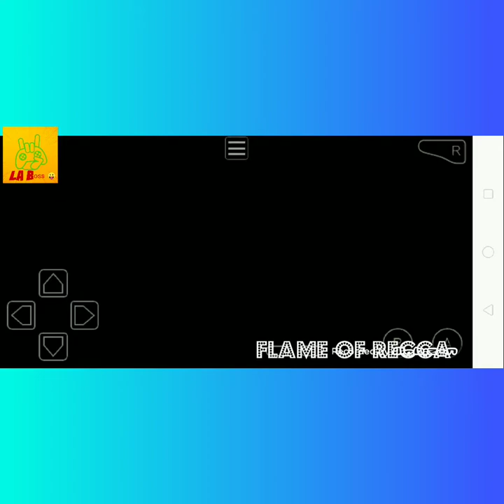Flame of recca play as recca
Flame of Recca is a manga series written and illustrated by Nobuyuki Anzai. The manga was serialized in Shogakukan's Weekly Shōnen Sunday from April 1995 to February 2002. The 329 individual chapters of the series were compiled into 33 tankōbon volumes by Shogakukan.

Episodes: 42 (List of episodes)
English publisher: NA Viz Media
English network: PH Animax, AXN
Original network: Fuji TV
Genres: Adventure fiction, Martial Arts, Occult